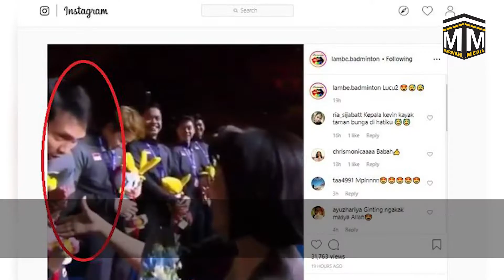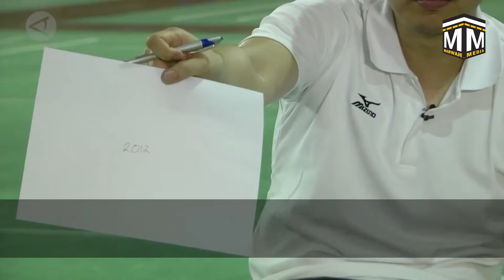JADI MUSLIM YG TAAT, MOHAMMAD AHSAN ADALAH SALAH SATU ATLET BADMINTON YG LAYAK DIJADIKAN TELADAN.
Mohammad Ahsan, pria kelahiran Palembang merupakan salah satu perwakilan Indonesia di sektor men’s double (ganda putra) di kedua turnamen badminton tersebut. Atlet senior jebolan PB Djarum ini sudah pernah memenangkan berbagai titel bergengsi di kejuaraan bulu tangkis internasional bersama pasangannya Hendra Setiawan, seperti Kejuaraan Dunia, All England, dan Indonesia Open.

Selain mengharumkan bangsa Indonesia melalui prestasi dunia, Ahsan juga membawa nama baik Islam di tingkat internasional. Hal tersebut merupakan kebanggaan sebagian muslim karena membuktikan bahwa ajaran-ajaran Islam tetap bisa terlaksana dengan baik walau dalam keadaan bertanding sekali pun.